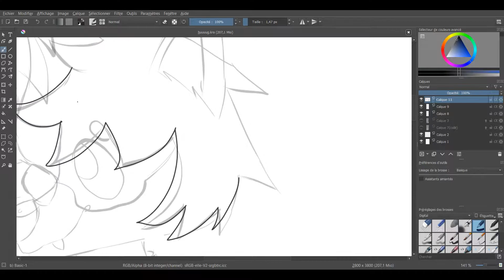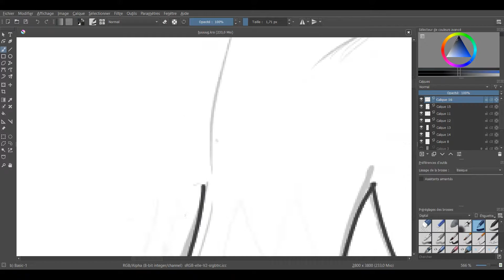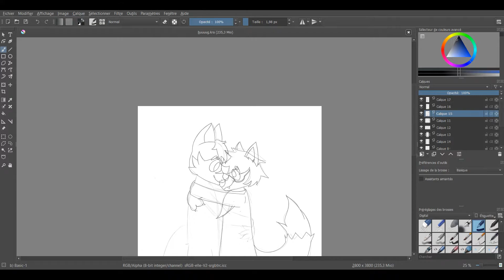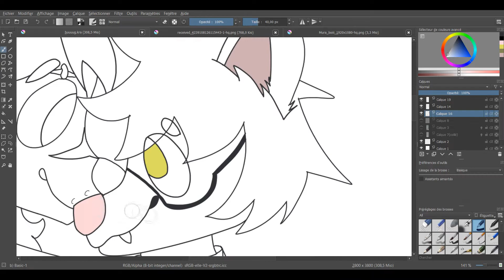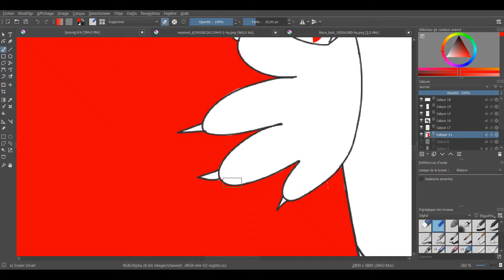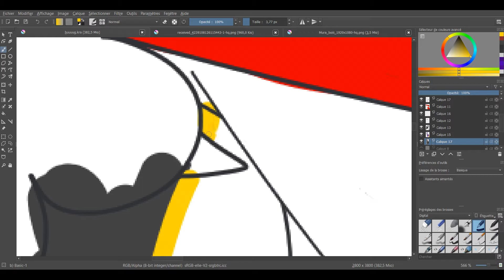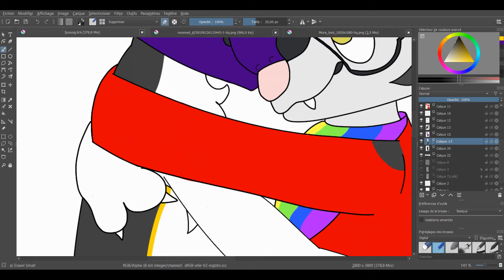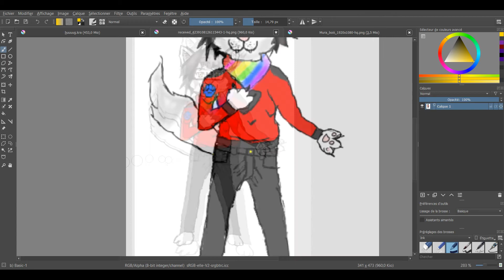[Speedpaint] Big soft hug (commission)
Hey it's been a while I didn't make speedpaint but anyways here is a new one x)

I loved drawing this piece. The person who commissionned me wanted to do a gift for a friend so here ya go hehe

The character on the left belongs to Neaven and this one on the right to PolloRess